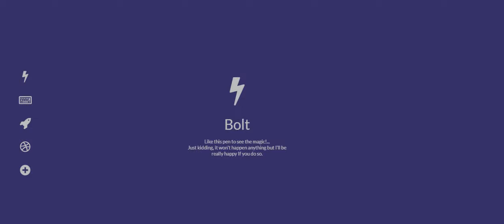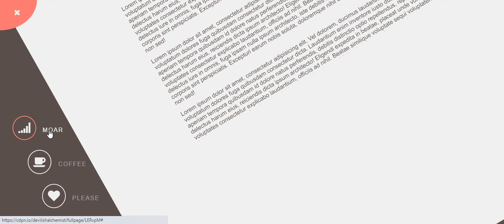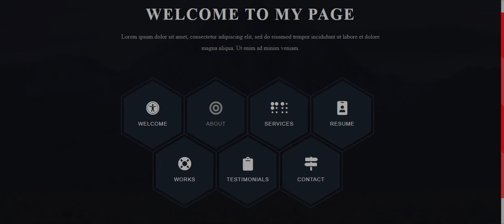5 Awesome Navigation Bar | [5.0, Nov05, 2020]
In this video, we will see "5 Awesome Navigation Bar Design". I hope you like it.

Web Designing Books :
1. Web Design with HTML, CSS, JavaScript and jQuery [By Jon Duckett ] :
2. Learning Web Design[Jennifer Robbins] :
3. Web Animation using JavaScript (Develop and Design) :
4. Black Book (HTML5, CSS3, JavaScript, XML, XHTML, AJAX, PHP, jQuery) :

TimeStamps
1. Introduction[00:00]
2. 1st Navbar[00:05]
3. 2nd Navbar[00:38]
4. 3rd Navbar[01:10]
5. 4th Navbar[01:47]
6. 5th Navbar[02:23]
7. End Screen[02:47]